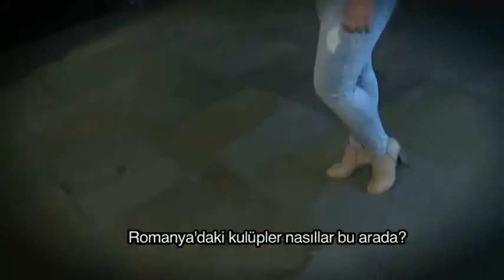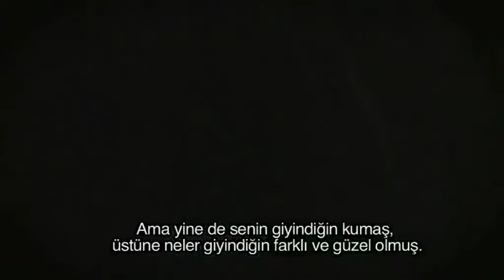Londra Mahallesi. 116 Bölüm Dilay Moda